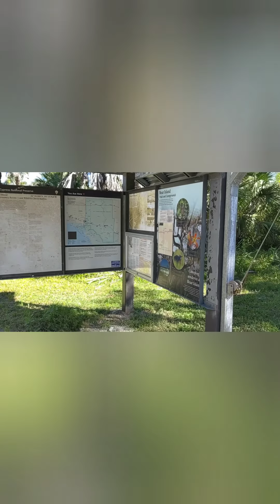(COMPILATION VIDEO!) Playing With Editing...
Learning curve here for me as I try my hand at editing, YEE, YEE!!!